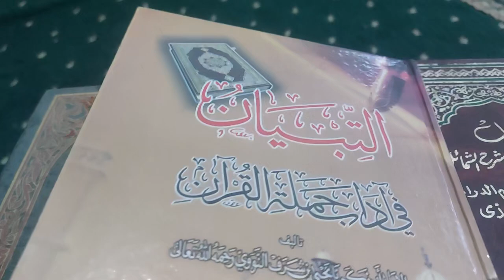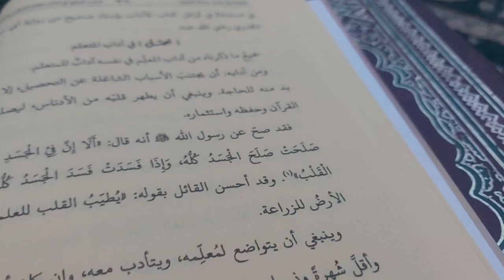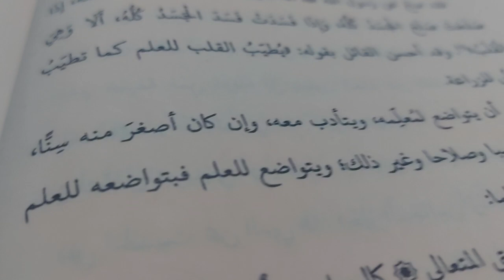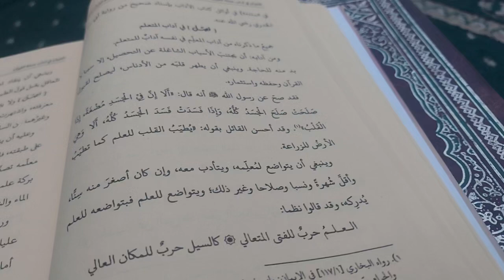menata hati sebelum mengaji| Attibyan sore